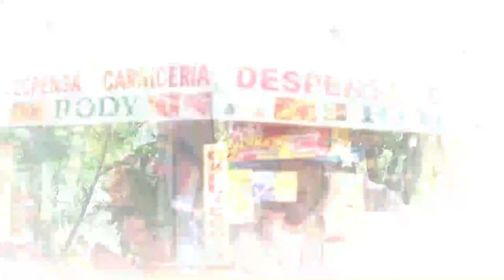Paragwaj Nieruchomości Inwestycje | 7 sposobów w co inwestować pieniądze? Inwestycje i Nieruchomości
7 sposobów Inwestycje i nieruchomości: ParaguayLive Team prezentuje Wam 7 możliwości / sposobów na inwestycje i nieruchomości w Paragwaju.

Pokaże Wam wiele możliwości gdzie można korzystnie i z zyskiem ulokować pieniądze, tak aby nie być zależnym od banków. Istnieje bardzo wiele sposobów na bardzo dobre inwestycje, więc w tym wideo przekaże Wam moje wskazówki po 18-latach pobytu w Paragwaju.

Wszelkie zapytanie proszę kierować w komentarzach: ParaguayLive ... i Wasze pytanie. W ten sposób ułatwicie nam szybkie odpowiedzi.

Fragen bitte an:
stellen.